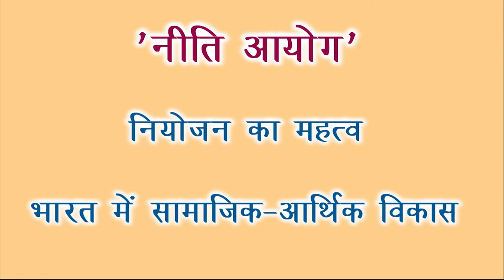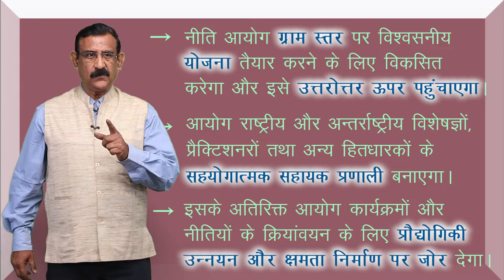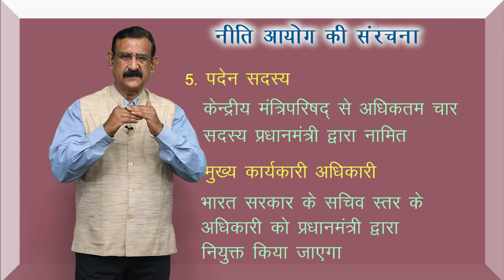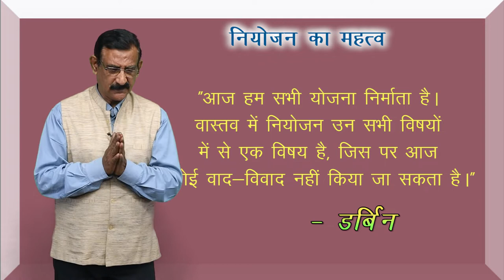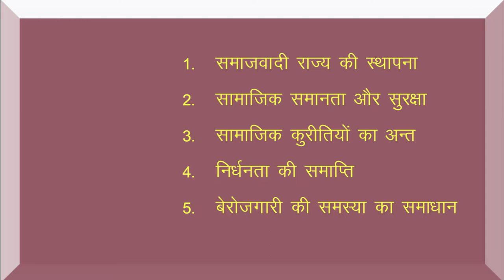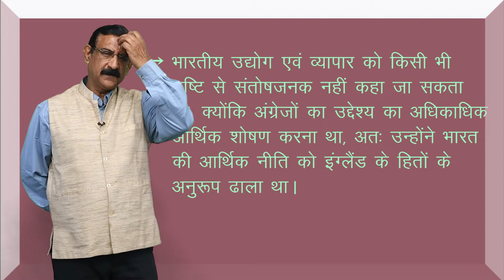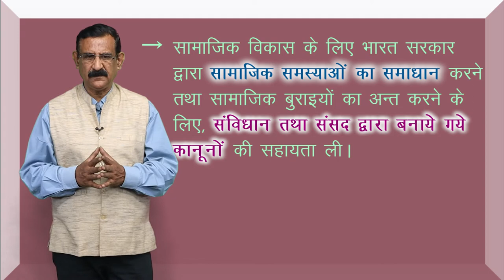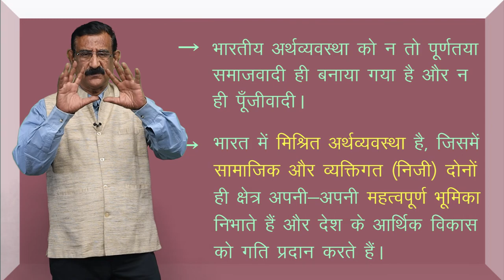CLASS 12th POLITICAL SCIENCE | CHAPTER - POLITICS OF PLANNED DEVELOPMENT